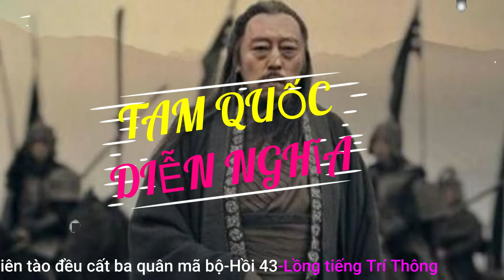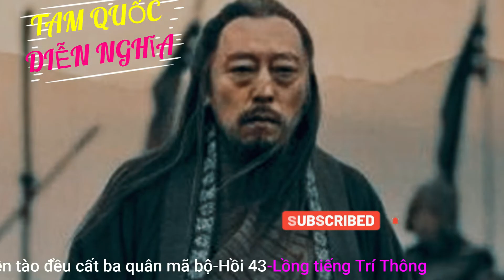audio tam quốc diễn nghĩa hồi 43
Xin mời quý vị  nghe truyện audio tam quốc diễn nghĩa hồi 43.
Viên tào đều cất ba quân mã bộ
Do đồng phục nanufa thực hiện qua giọng đọc trí thông.
Nội dung trong video truyện audio tam quốc diễn nghĩa hồi 43 gồm:
00:00 : Bài thơ tam quốc diễn nghĩa
00:33 : Hồi 43 viên tào đều cất ba quân mã bộ
13:29 : Giới thiệu hồi 44, tạm biệt và cảm ơn.
Xin mời Quý vị lắng nghe trọn bộ truyện audio tam quốc hồi do đồng phục nanufa thực hiện.
🎁 Thiết kế mẫu miễn phí, lên tới 3 mẫu.
🎁 Tư vấn màu sắc hợp với phong Thủy logo, thương hiệu công ty, doanh nghiệp.
🎁🎁🎁 Miễn phí mẫu in & xuất hóa đơn công ty đầy đủ
🎁 Đơn hàng thực hiện nhanh chóng, giao hàng miễn phí
🎁 Kiểm tra hàng,nhận hàng và thanh toán 🤝
☎️Zalo: đồng phục nanufa 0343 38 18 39
Youtube: đồng phục nanufa 👉 (gần 2.000 khách hàng follow)
Tiktok: đồng phục nanufa  👉(gần 10.000 khách hàng follow)
Instagram: đồng phục nanufa 👉 (gần 1.000  khách hàng follow)
Twitter: đồng phục nanufa 👉 (gần 1.000  khách hàng follow)
Đồng Phục Nanufa
Xin chân thành cảm ơn quý Khách 🙏